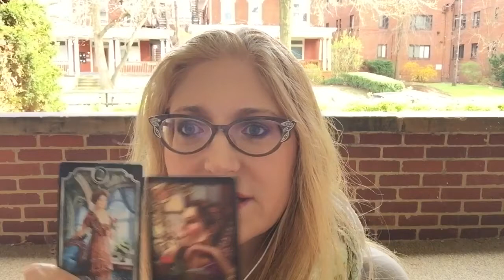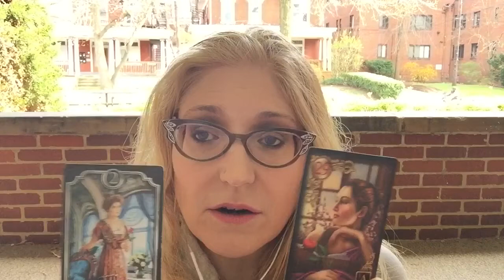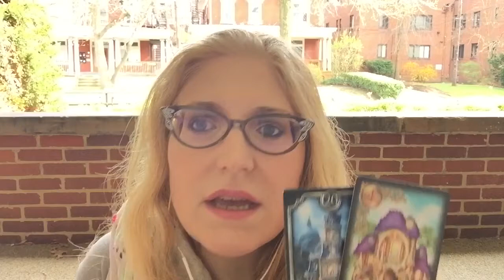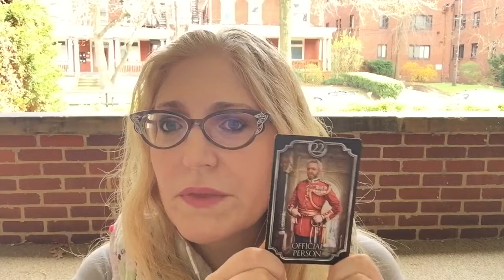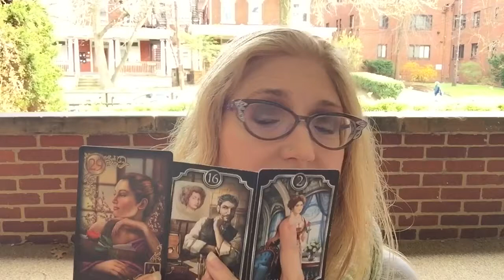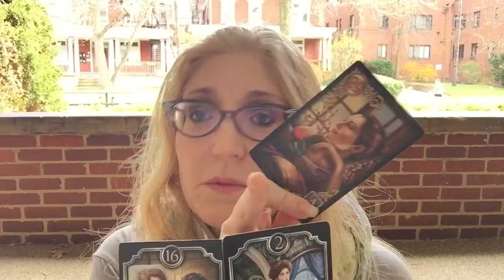Ciro Marchetti's Fin de Siecle Kipper & Lenormand Mixed: Q&A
Update: Re-uploaded due to technical difficulties. Ty for your patience - and sorry for the bit of wind noise, as I filmed outside. :D

3 quick questions about using the Lenormand & Kipper decks together in a Grand Tableau. Very grateful for your support! Please send me any further questions for my next vid! Thanks.